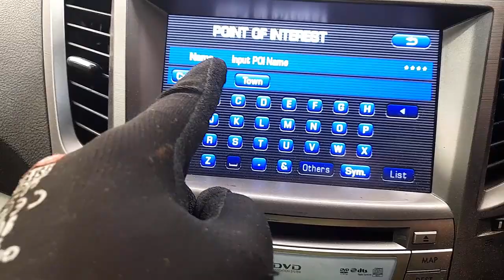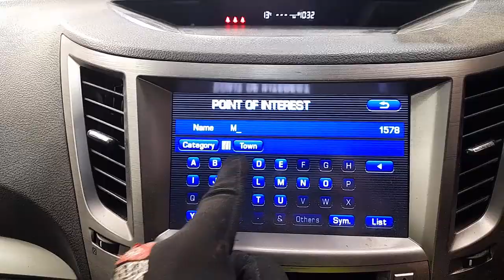WRECKING 2012 SUBARU OUTBACK 2.0L DIESEL/SAT NAV MANUAL C33234